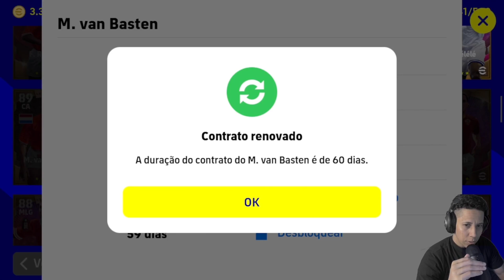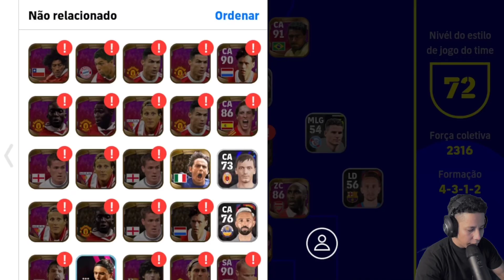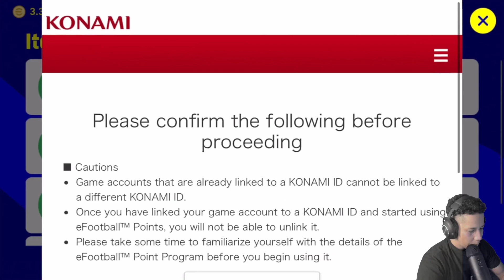COMO RENOVAR O CONTRATO DOS JOGADORES NO eFOOTBALL 2022 MOBILE